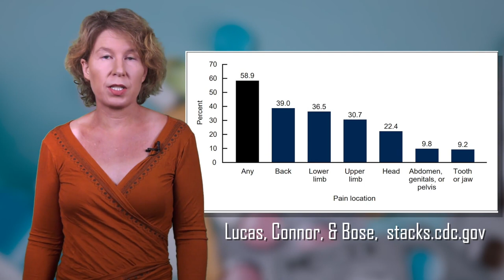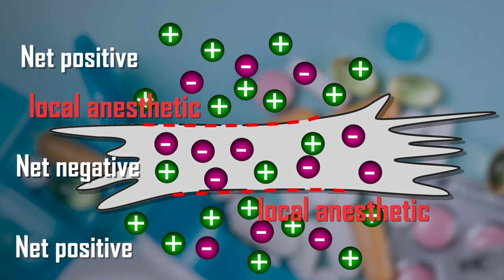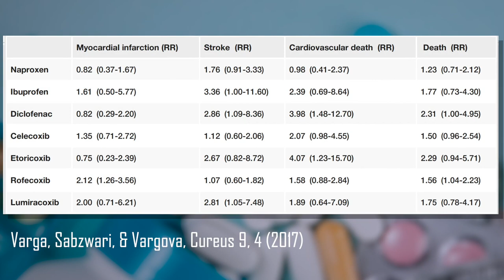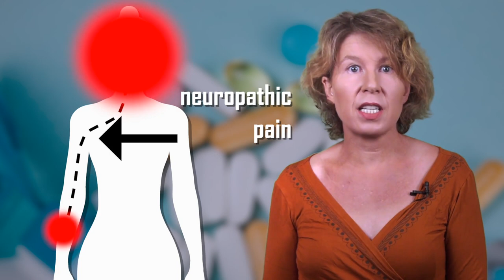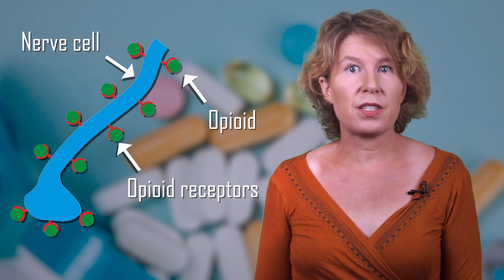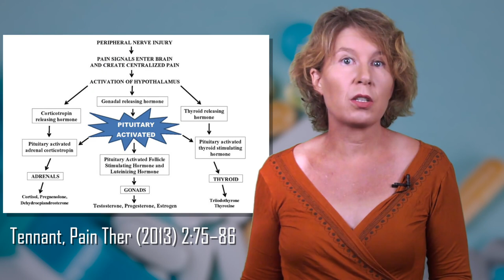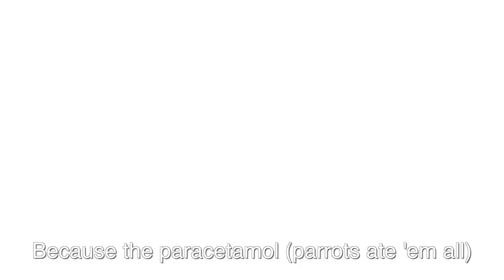Advil, Aspirin, and Tylenol -- What's the difference?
What's the difference between common over-the-counter painkillers like Advil, Tylenol, Paracetamol, Voltaren, and Aspirin? How do local anesthetics work? Why do opioids lead to withdrawal symptoms and what is neuropathic pain? I'll explain all this in today's video.

The US pain survey I mention at the beginning is this and the table for the European Union is

Data for the healthcare costs stemming from pain are

The table with the risk for cardiovascular events from NSAIDs that I show at 8 minutes is from this paper

The data for the costs from neuropathic pain in the USA that I refer to at 11 mins 30 seconds are

The CDC guide for how to taper off opioids that I mention at 14 minutes is

The Cannabis meta study that I mention at 14 minutes 50 seconds is this

The report about the construction worker with the nail in his boot is

The paper about the effects of pain on the endocrine system that I mention at 17 mins is this

And the paper about the possible link between chronic pain and tinnitus is

💌 Sign up for my weekly science newsletter. It's free!

0:00 Intro
0:23 What is pain?
2:31 Local anesthetics
3:53 NSAIDs (ibuprofen, aspirin)
8:49 Acetaminophen (paracetamol, tylenol)
10:54 Neuropathic pain
11:41 Opioids
14:29 Cannabis
15:00 Somatic (de)amplification
16:37 Chronic pain
18:25 Unboxing for MEL Science
20:30 Tim's pun